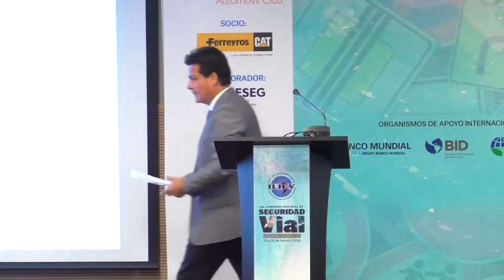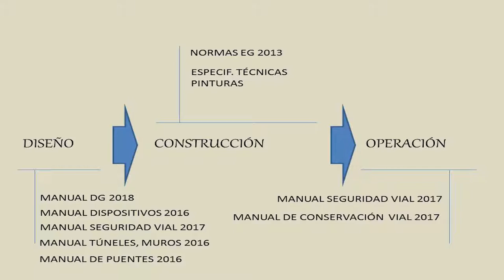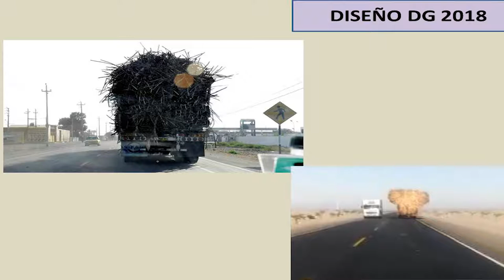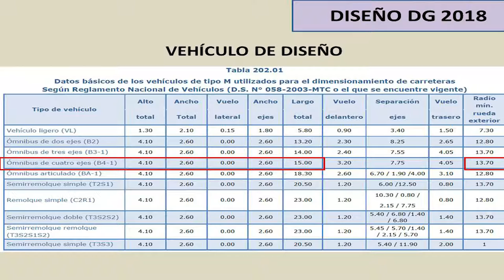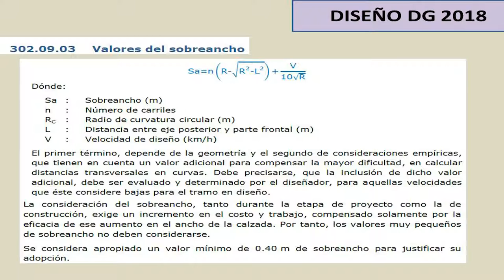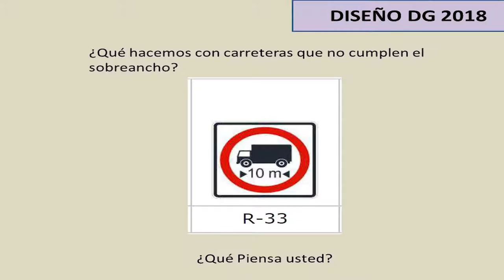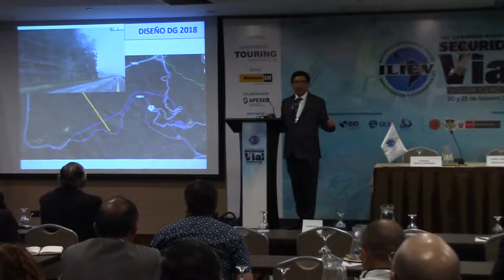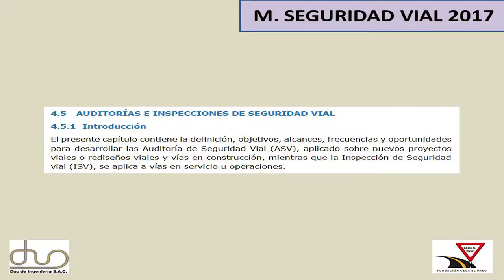Conferencia n° 06 | Ricardo Zevallos | Normas Técnicas de Construcción y Diseño de Carreteras